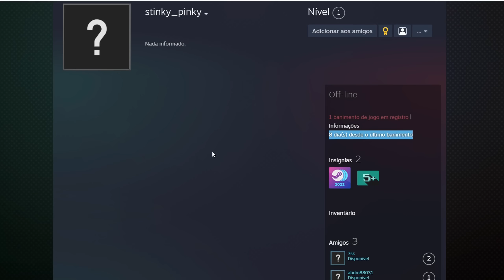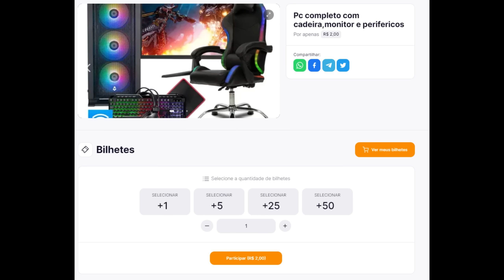ELES NAO ESPERAVAM POR ISSO! FORAM BANIDOS...